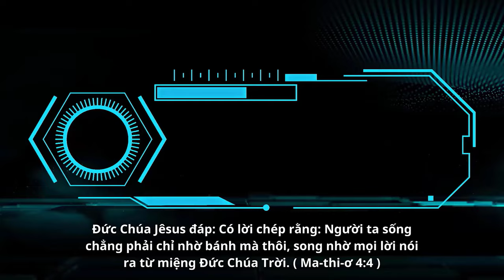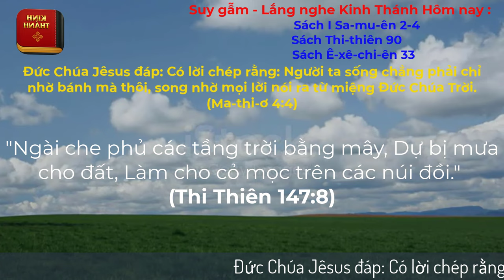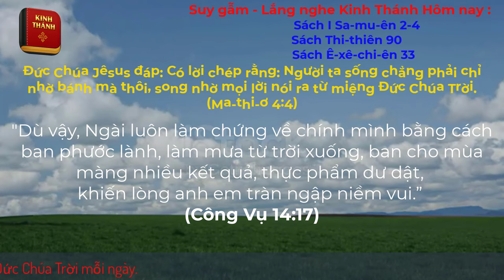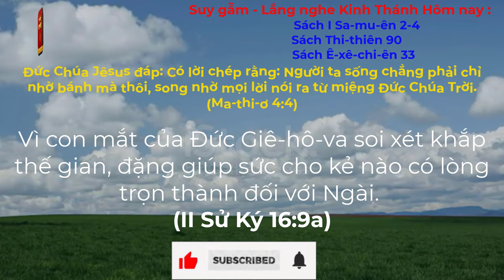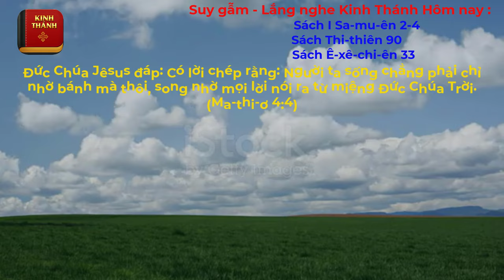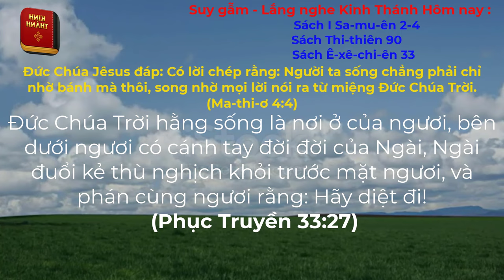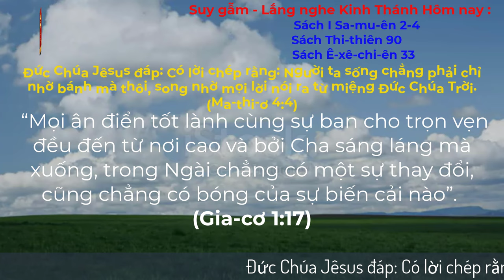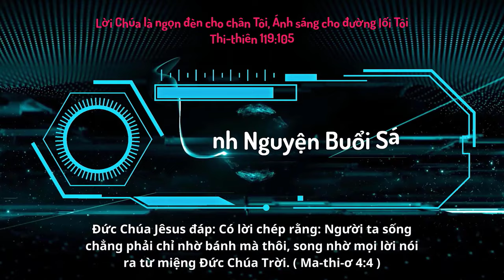Oneway Radio | Tĩnh Nguyện Hằng Ngày 05/11/2023 | Dưỡng Linh cơ Đốc